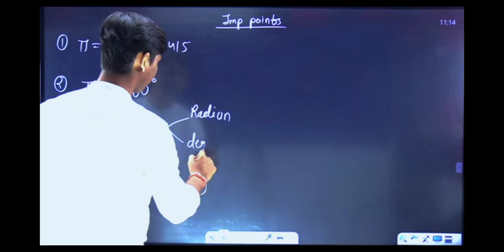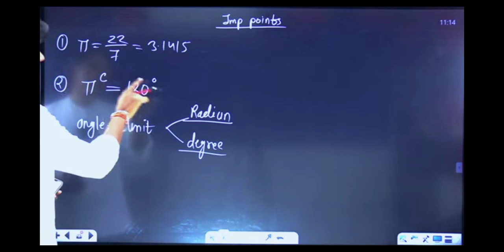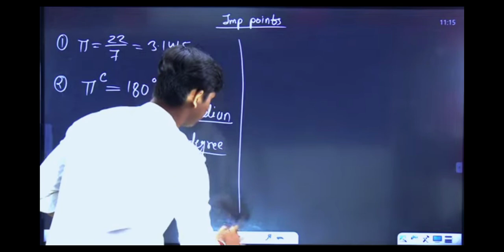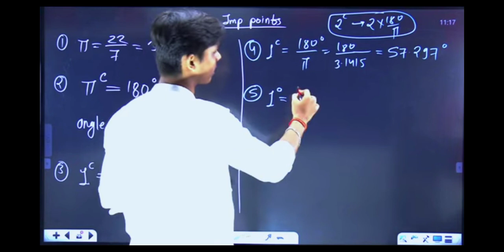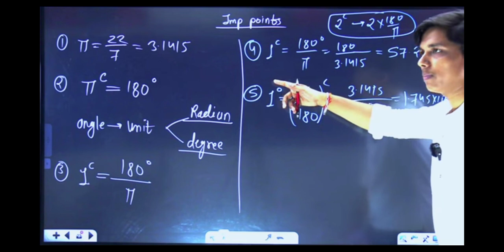class 11 th physics . I M P point _Rohit barela